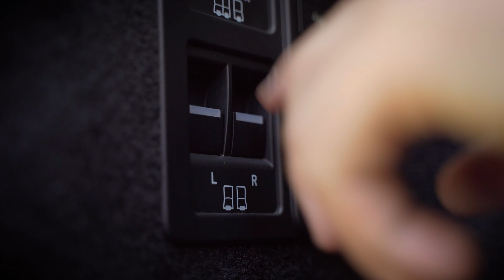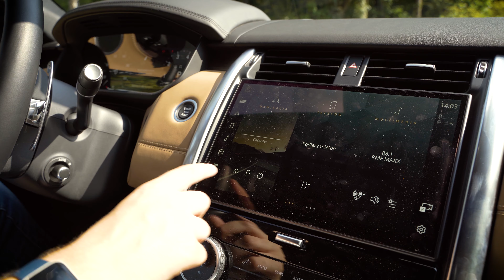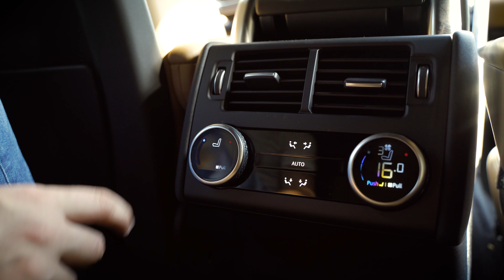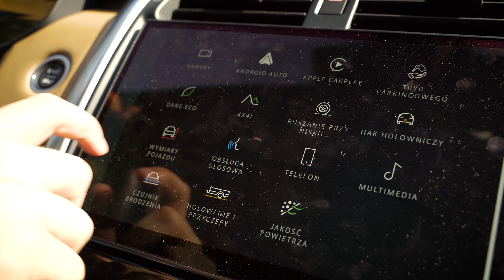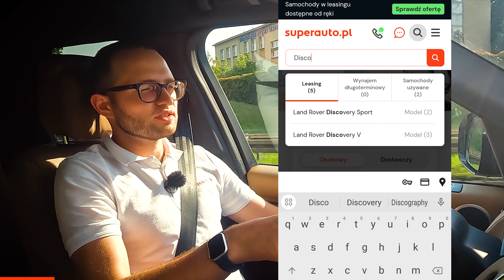Land Rover Discovery 2023 jest jak iPhone na kołach TEST PL | Superauto.pl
Land Rover Discovery 2023 jest w pewnym sensie niczym najnowszy iPhone - budzi pożądanie, lecz nie wszystko w nim działa jak należy. Samochód nadal jest rodzinnym, niesamowicie komfortowym i funkcjonalnym SUV-em, a w wersji Metropolitian Edition także luksusowym. Discovery jest raczej bulwarowym SUV-em, który jednak radzi sobie lepiej od konkurencji poza utwardzonymi szlakami. Podobnie jak Apple Brytyjczycy trochę przesadzili z zaawansowaniem elektroniki, w efekcie czego jej działanie potrafi niekiedy irytować. Mamy jednak niepowtarzalny brytyjski styl i bogate wyposażenie - ot taki iPhone na kołach.

Land Rover Discovery 2023 P360 Metropolitian Edition - dane techniczne:

Silnik: 3.0 R6 benzyna+mhev 360 KM i 500 Nm
Przyspieszenie od 0 do 100 km/h: 6,8 s
Średnie spalanie: 13,5 l/100 km
Napęd: AWD

Land Rover Discovery 2023 P360 Metropolitian Edition - cena

Jak przystało na Land Rovera, tanio nie jest. Testowany Discovery w wersji Metropolitian Edition startuje z pułapu 471 200 zł, zaś wraz z opcjami wyceniono go na 520 842 zł. Obecnie odmiana Metropolitian Editon startuje z pułapu 485 100 zł (za rok modelowy 2024).

0:00 Wstęp
0:17 Land Rover Discovery V - krótko o modelu
0:45 Stylistyka
1:28 Bagażnik
2:48 Odczucia z kabiny
3:18 Jakość wykończenia
3:35 Multimedia
3:53 Wyposażenie
4:18 Schowki w Land Roverze Discovery
4:48 Przestronność
6:18 Walka z brytyjską elektroniką
8:27 Układ napędowy
8:58 Parametry i atrybuty terenowe
9:40 Wrażenia z jazdy
10:58 Spalanie
11:38 Wrażenia z jazdy - cd.
12:22 Cena i rywale
13:45 Land Rover Discovery w ofercie Superauto.pl
13:58 Podsumowanie